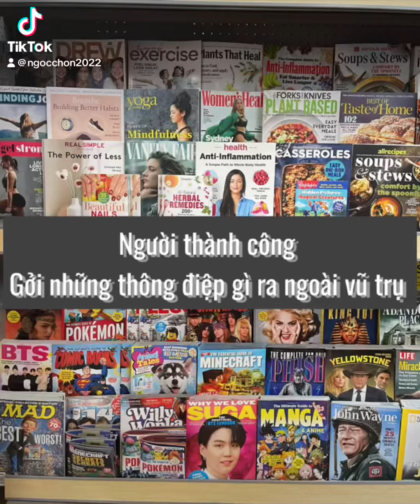Người thành công luôn gởi thông điệp gì ra ngoài vũ trụ.